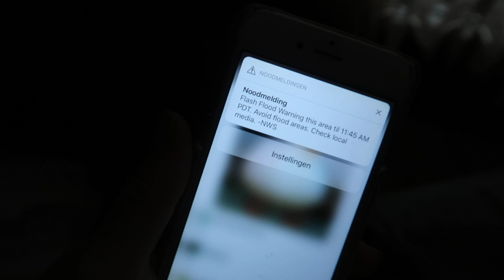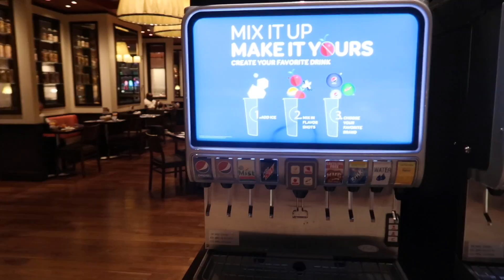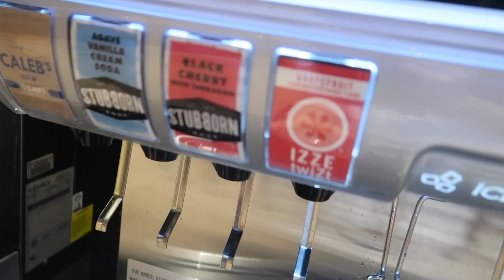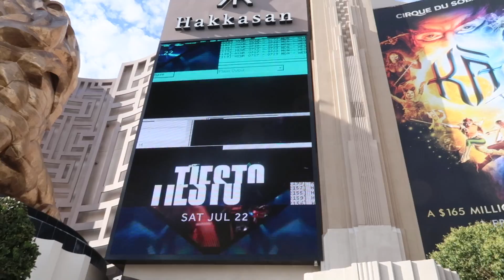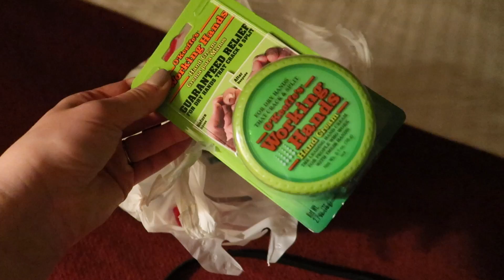Amerika honeymoon dag 2 - Wij zijn in Las Vegas! | Vloggloss 982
Woensdag is onze tweede dag op huwelijksreis in Las Vegas! ❤ 's Vandaag bezoeken we o.a. het Marvel Avengers S.T.A.T.I.O.N museum. Deze vlog is gefilmd op woensdag 19 juli 2017.

Als er beautyproducten voorkomen in mijn video's (denk aan geuren en make-up) dan is de kans groot dat ik ze toegestuurd heb gekregen van merken - als ik betaald ben om iets te laten zien staat het altijd in de beschrijving :) Alles wat ik vertel in mijn video's is mijn eigen mening en is bedoeld als entertainment.

Welkom op het youtube channel Vloggloss! Hier vind je iedere dag een vlog van mijn leven, deze vlog is van exact een week geleden. Ik ben fulltime beautyvlogger en maak eens per week (soms vaker) op mijn main channel een beautyvideo. Ik vlog precies een week vooruit, dus wat je nu ziet is een week geleden gebeurd. Ik maak deze video's met veel liefde en ik hoop dat je er iets uit kan halen voor jezelf :)

FAQ